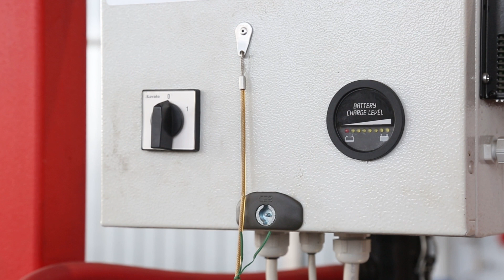621. Gru a ponte e GLA10FDTA| Applicazione per lamiera |Elephant Srl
Sollevatore a ventosa per lamiere.

Funzionamento autonomo con batterie ricaricabili e caricabatterie.

Telaio doppio telescopico, ventose dotate di supporti regolabili a molla e rubinetti di esclusione.
Utilizzo su gru a ponte con movimenti elettrici per una movimentazione del materiale sicura, rapida e leggera.